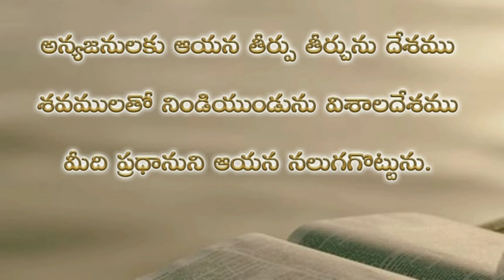Psalms 110th chapter in telugu | కీర్తనల గ్రంథము నూట పదవ అధ్యాయము psalms audio bible in telugu